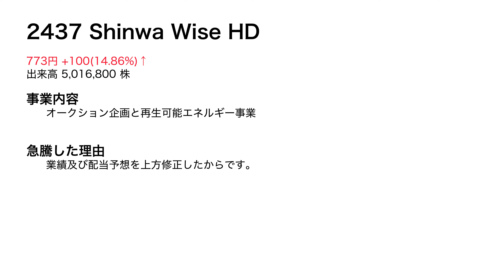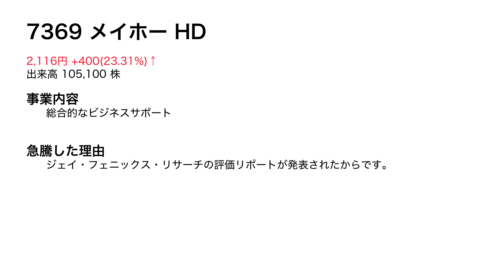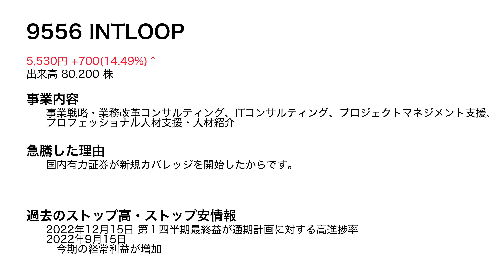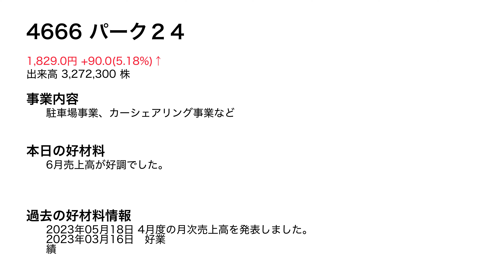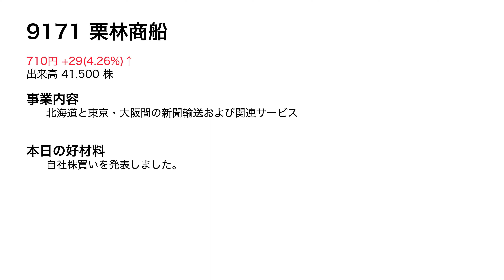2023.7.19 ストップ高・好材料・ストップ安銘柄解説！株式投資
2437 Shinwa Wise HD
3299 ムゲンエステート
3399 丸千代山岡家
4196 ネオマーケティング
7369 メイホー HD
9556 INTLOOP
6769 ザインエレクトロニクス
3939 カナミックネットワーク
4666 パーク２４
3992 ニーズウェル
4317 レイ
9171 栗林商船